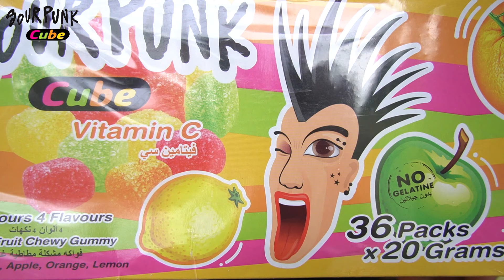ទេវបុត្រចិត្តខ្មៅ ភាគបញ្ចប់ ពីចាហ៊ួយស្វិតសៅអឺផាំង/ក្រុម កូនខ្មែរ